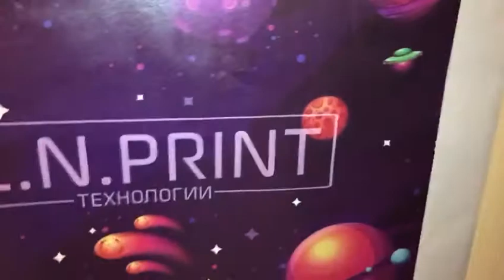Пример печати на обоях принтером LN PRINT S4 от клиента из России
Один из самых высокодоходных принтеров в России. Принтеры L.N.PRINT  от производителя L.N.PRINT TECHNOLOGY.

Доходность с услуги печати нашим принтером до 2500% с каждого квадратного метра печати.

Гарантийная поддержка, программное обеспечение, обучение и инструкции на русском языке.